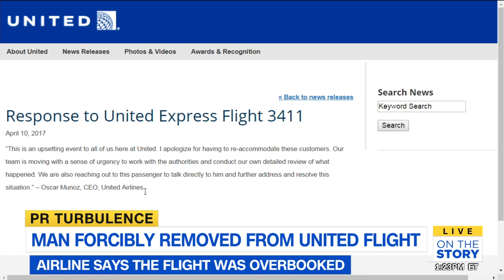Passenger dragged off overbooked United flight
(CNN)Not giving up a seat on an overbooked flight led to an upsetting scene on a United Airlines flight on Sunday night. Several passengers on United flight 3411 from Chicago O'Hare International Airport to Louisville, Kentucky, captured video as a man was dragged off the plane by authorities after he apparently refused to leave. Audra Bridges posted a 31-second clip of the incident on Facebook, which showed three men in black shirts and black baseball caps yanking a middle-aged man out of a seat.  The men dragged him down the aisle, while someone screaming could be heard in the background. "Everyone was shocked and appalled," Bridges told the Courier-Journal.  "There were several children on the flight as well that were very upset. " The incident occurred after United asked passengers to give up their seats voluntarily for compensation.  Nobody took the airline up on the offer, airline spokesman Charlie Hobart told CNN.